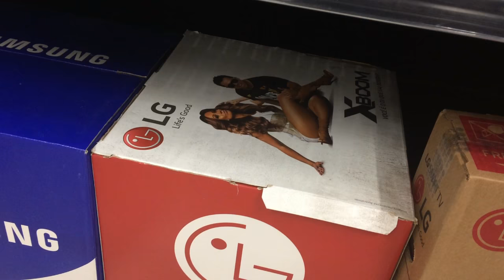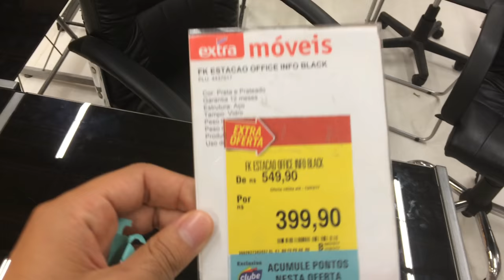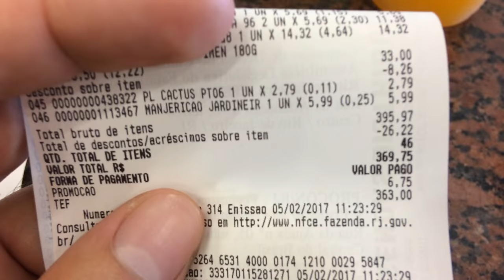VLOG: Uma manhã no supermercado!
💞 Projeto SALADA DOCE

🚩 CANAIS ProjetoSALADADOCE SE INSCREVAM